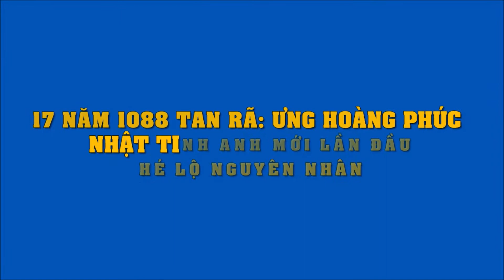Ưng Hoàng Phúc, Nhật Tinh Anh tái ngộ, hé lộ nguyên nhân 1088 tan rã